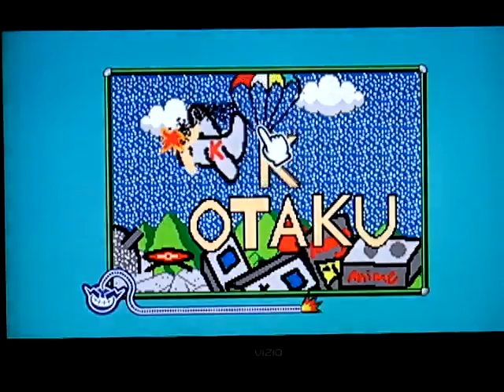Kotaku WarioWare DIY entry - David Patton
Kotaku Username - David Patton

David Patton - "This is a video of the game which I made for the Kotaku Warioware Contest. Chute2Kotaku is a short game in which you time bailing out of a burning plane in order to turn Otaku into Kotaku."